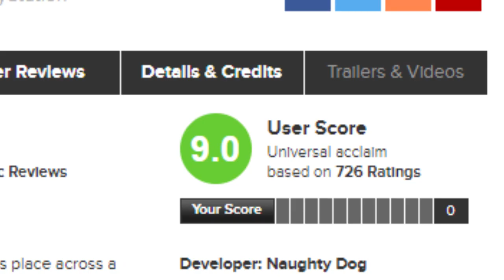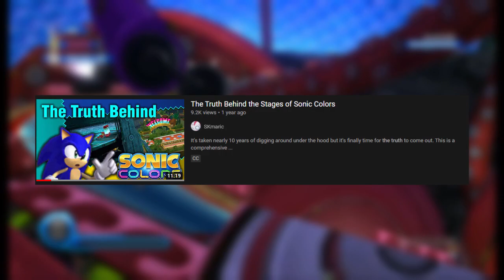Sonic Colors is the Best Boost Game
Twitter is about to erupt in flames, dude